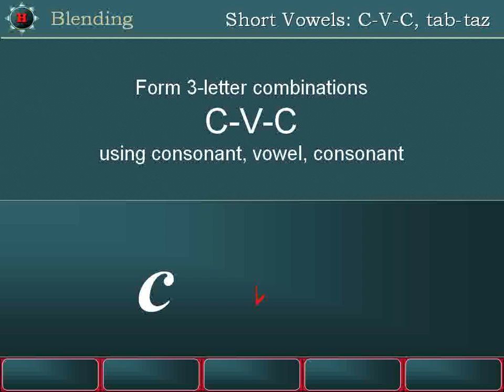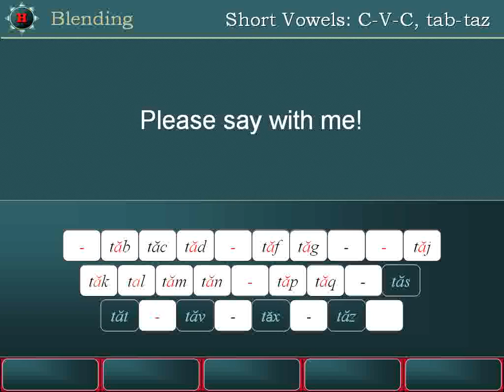Blending: T-A-B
Lessons in Blending: ZAB, ZAC, ZAD ZAZ